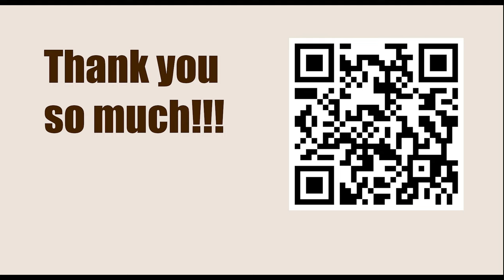World Championship 2012, Moscow, RUS - Round: 1 || VIswanathan Anand vs Boris Gelfand